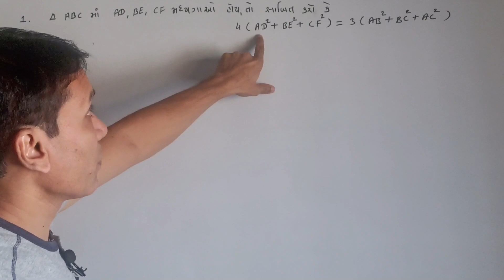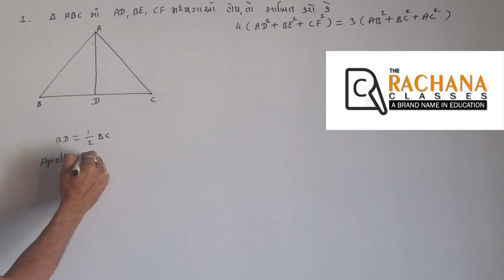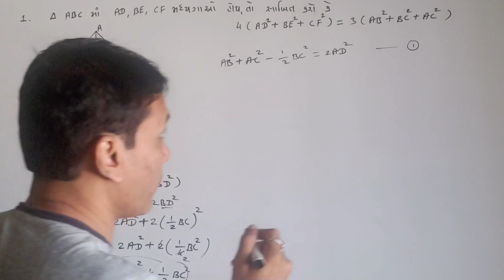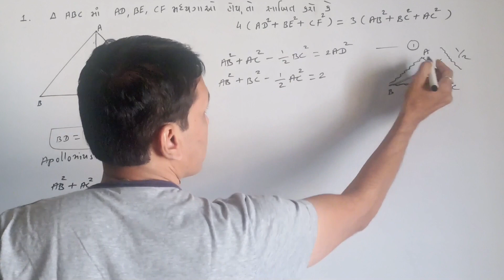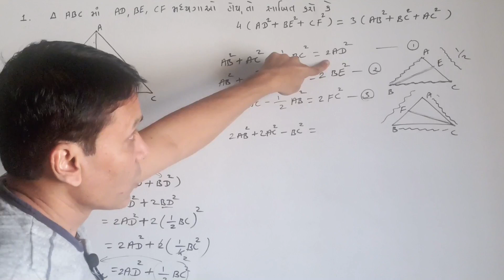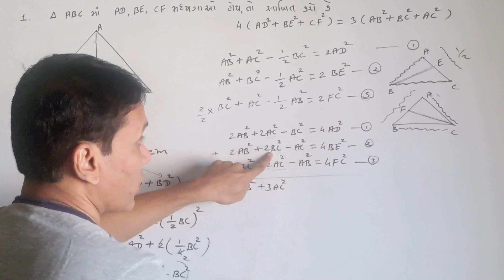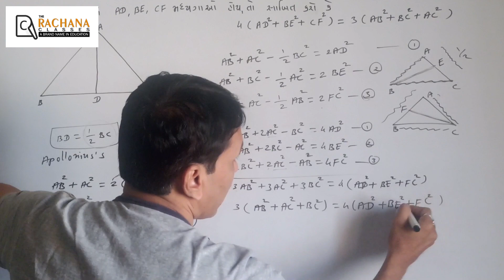Std 10 maths ch 6 [ 4(AD²+BE²+CF²) = 3(AB²+BC²+AC²) ] Class 10 maths solution ch 6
ગણિત વિષય ની ખૂબ જ સરળ રીતે સમજૂતી આપવામાં આવી છે જેથી દરેક બાળક ખૂબ જ સારી રીતે આને સમજી શકે અને બોર્ડની પરીક્ષામાં સારા માર્ક્સ લાવી શકે તમામ વિદ્યાર્થીમિત્રો ધ રચના youtube ચેનલ ને લાઈક , શેર અને સબસ્ક્રાઇબ કરવા બદલ તમામનો ખૂબ ખૂબ આભાર